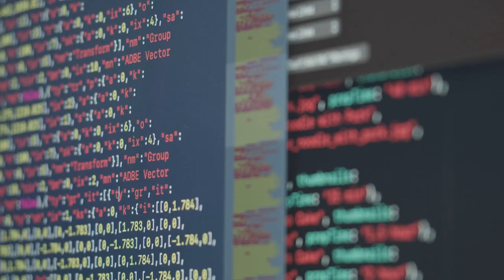AI Transforming Adult Entertainment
Welcome back to Alternative Info AI. AI is transforming adult entertainment—are we ready? From virtual companions to deepfake dilemmas, explore the cheeky, witty, and sarcastic side of AI’s role in shaping the future of desire. It’s about to get interesting! AI AdultEntertainment TechHumor FutureOfIntimacy"